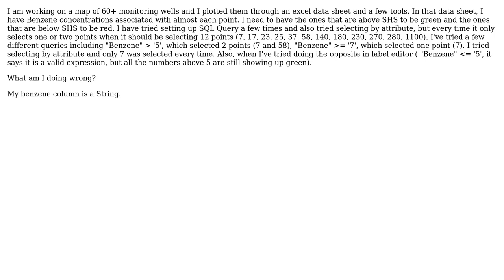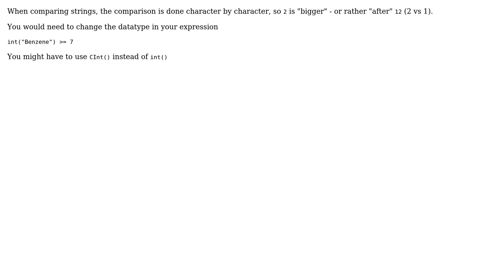GIS: SQL Query not selecting all points that it should? (2 Solutions!!)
GIS: SQL Query not selecting all points that it should?

With thanks & praise to God, and with thanks to the many people who have made this project possible! | Content (except music & images) licensed under CC BY-SA | Music | Images & others | With thanks to user PolyGeo user mv9916 user J.R user JGH and the Stack Exchange Network Trademarks are property of their respective owners. You are responsible for your own actions.